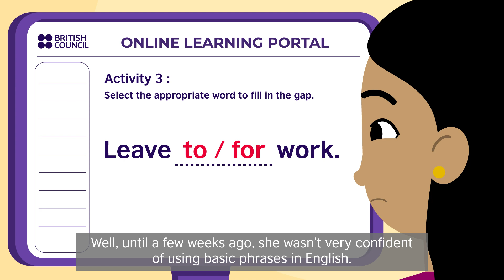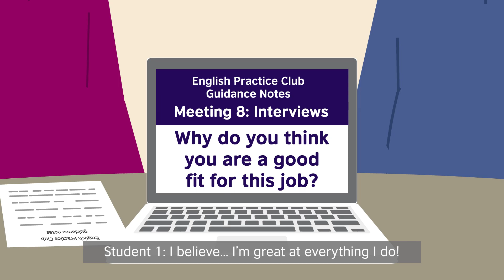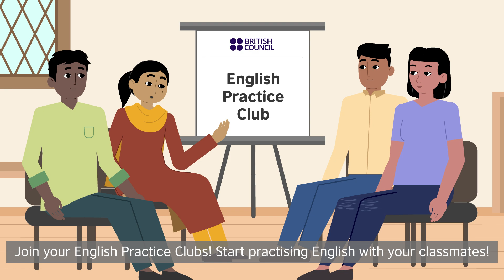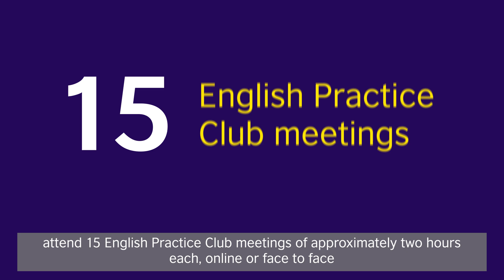British Council India - ESY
The British Council is the United Kingdom's international cultural relations organization. In India, the British Council has been working since 1936 to promote the relationship between the UK and India through various initiatives. Their key focus areas include education, arts, and culture. They offer a range of services, such as English language courses, student visa application assistance, and cultural events. The British Council also collaborates with local institutions to promote teacher training, research, and intellectual exchange between the two countries. You can visit their website or visit one of their offices in India to learn more about their activities.